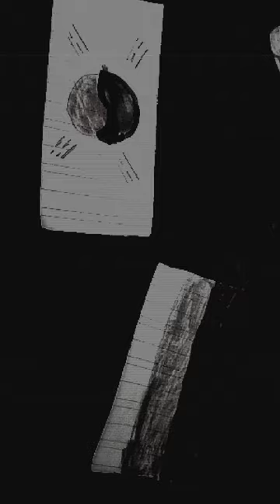9 April 2024